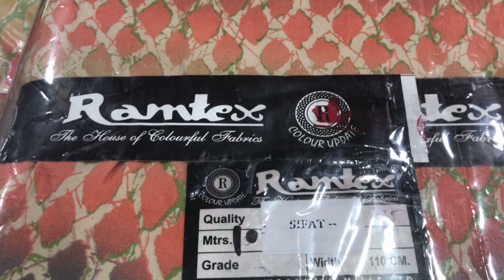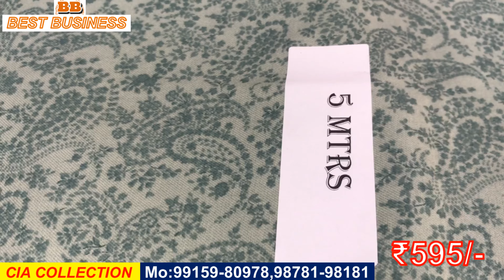Sardiyon Ke Garam Suit Ludhiana,Branded Winter Ladies Suit,Printed Winter Suit,Pure Pashmina Suit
Shop Address:
CIA COLLECTION
Chimney Road,Shimlapuri
Opposite Gumbar Medical Store
Ludhiana Punjab.
For Order Pls Contact Mo:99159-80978,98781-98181